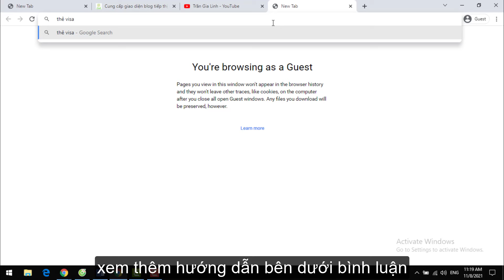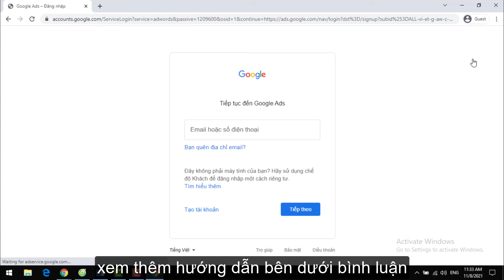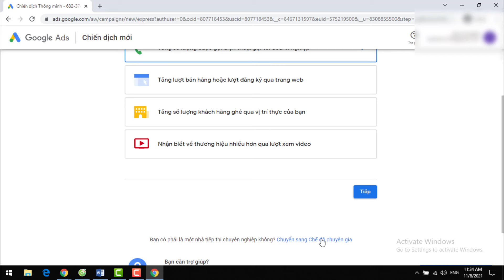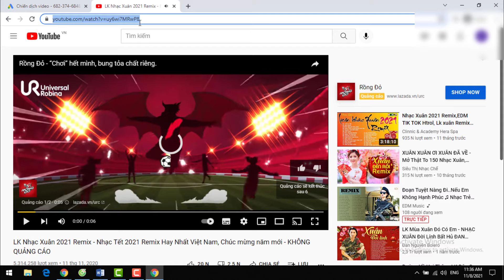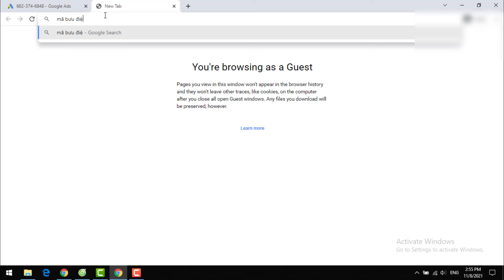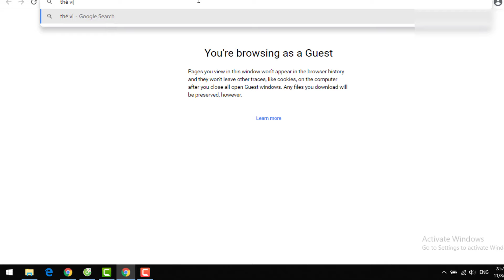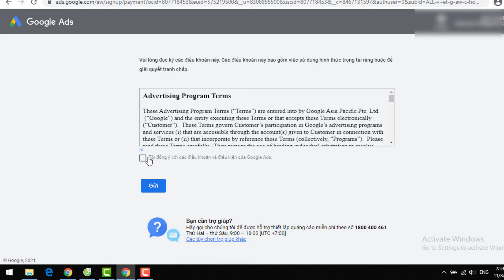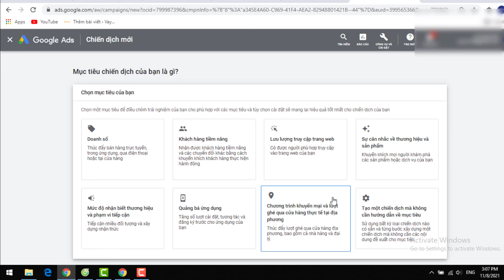Cách tạo tài khoản quảng cáo Google ads mới nhất chỉ 5 phút | Quảng cáo Google adwords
Để tạo một tài khoản chạy quảng cáo Google Ads, bạn cần chuẩn bị:
- Một tài khoản gmail.
- Một thẻ visa thanh toán quốc tế.
▶Nếu bạn chưa có thẻ visa. Bạn có thể xem ngay cách làm thẻ visa tại đây:
▶Bài viết hướng dẫn: https:/

Nội dung video: Cách tạo tài khoản quảng cáo Google ads mới nhất chỉ 5 phút | Quảng cáo Google adwords

Nếu bạn đăng kinh doanh online hay bạn đang muốn quảng bá dịch vụ của mình đến nhiều người thì việc tạo tài khoản google ads là điều cần thiết.
Để biết chi tiết cách tạo tài khoản quảng cáo google ads mới nhất, mời bạn theo dõi hết video của mình nhé.